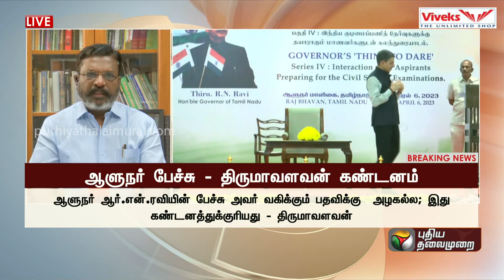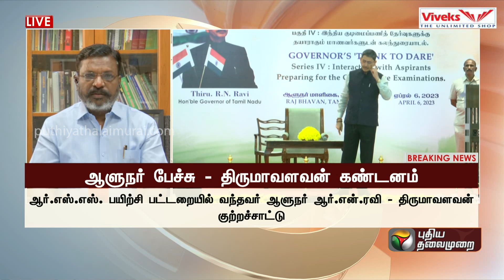"RSS பயிற்சி பட்டறையில் இருந்து வந்தவர் ஆளுநர்": திருமாவளவன் குற்றச்சாட்டு | PTT